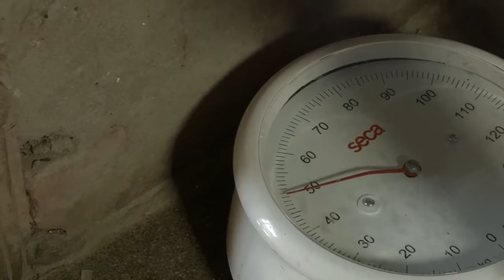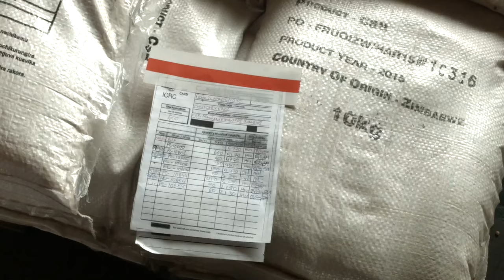Improving the health of prisoners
The ICRC and the Zimbabwe Prisons and Correctional Service (ZPCS) work together to treat malnourished inmates in Zimbabwe’s prisons.
This work has led to the introduction of a corn soya blend porridge that is produced from raw materials grown on prison farms. The porridge is used to prevent and treat moderate adult malnourishment. This video highlights the impact that this initiative has had on the health of inmates.